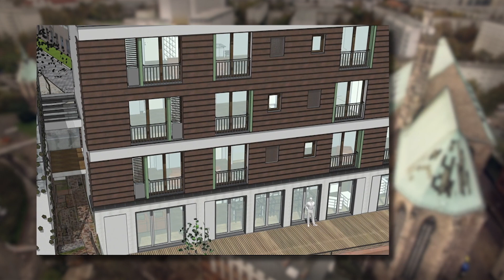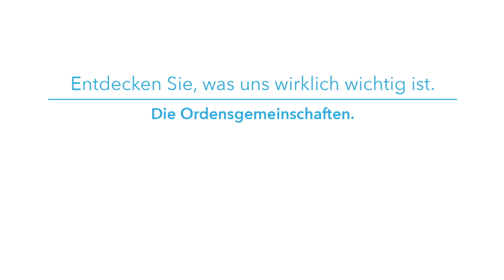Episode 22: Ein neues Kloster für Magdeburg - Wiederauferstehung im christlichen Brachland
Nur 14 Prozent der Magdeburger sind getauft. Und dennoch, eine Hand voll Mönche hat sich aufgemacht inmitten der Stadt ein neues Kloster zu bauen. In einer Zeit, in der immer mehr Klöster geschlossen werden, selbst in traditionell katholischen Regionen, soll in Magdeburg etwas Neues entstehen.
Wer kommt auf eine solche Idee und was treibt die Mönche an?